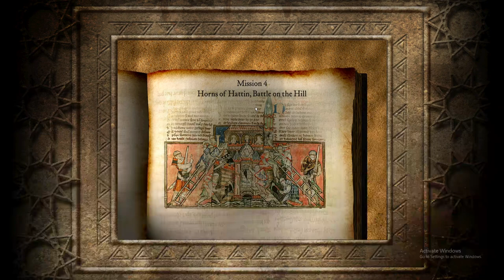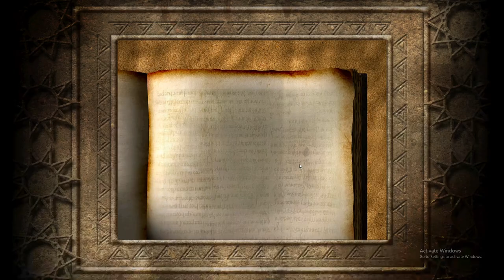Stronghold: Crusader - Skirmish Trail / Saladin’s Conquest / Horns Of Hattin, Battle On The Hill